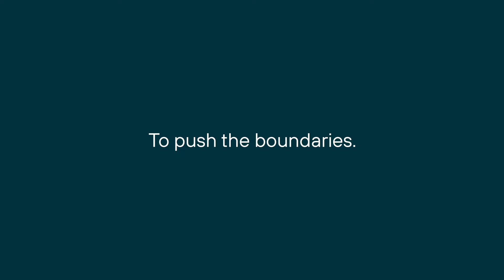ATR Reveals New Visual Identity